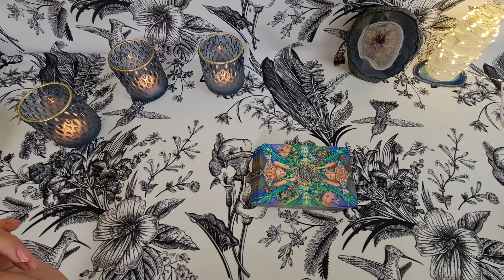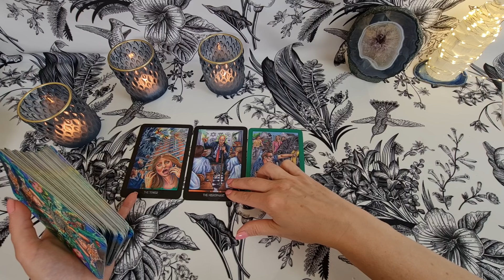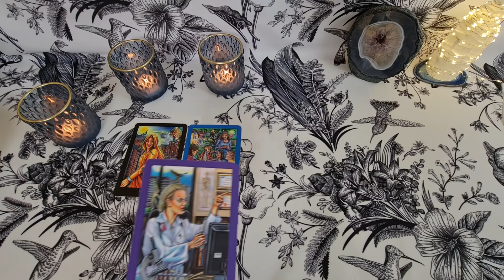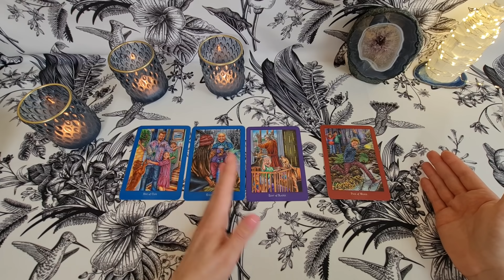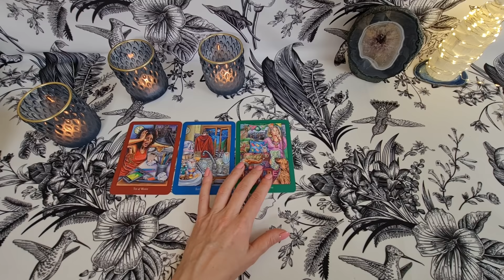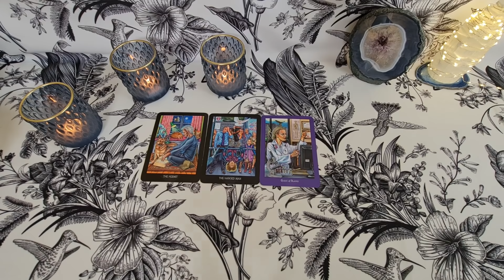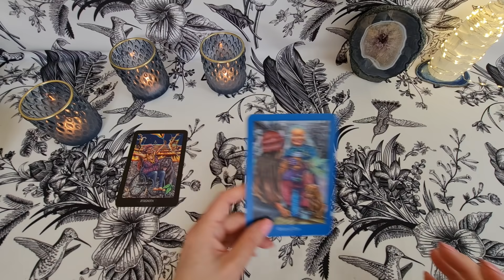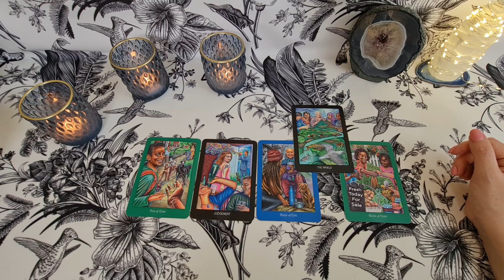6-12 wrzesień CZYTANIE TYGODNIOWE wszystkie znaki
♈ Baran 01:58
♉ Byk 07:12
♊ Bliźnięta 11:54
♋ Rak 15:10
♌ Lew 20:57
♍ Panna 24:23
♎ Waga 28:06
♏ Skorpion 31:22
♐ Strzelec 36:23
♑ Koziorożec 39:32
♒ Wodnik 43:14
♓ Ryby 47:15

Poniżej zostawiam kilka podstawowych informacji w zakresie konsultacji indywidualnych.

Istnieje możliwość wyboru talii, która zostanie użyta w czytaniu, z kilku proponowanych oraz uzupełnienia czytania tarotowego o przesłania z kamieni/kryształów lub heksagramów wyroczni I CING.

Czytanie przesyłam w formie filmu prywatnego. Czas oczekiwania na film wynosi zazwyczaj 5/6 dni oraz 12H-24H w przypadku ekspresu.
Czas trwania filmu zależy od zagadnienia i wynosi tyle ile jest potrzebne aby zgłębić temat czy dociec sedna sprawy.

Konsultacja indywidualna np miesięczna, kwartalna, półroczna, roczna, zawodowa, romantyczna: 120 do 200 zł.
Rozkłady dotyczące kwestii karmicznych (związki, obciążenia, przyczyny problemów etc), rozpoznanie/potwierdzenie sytuacji karmicznej (podpowiedź jej rozwiązania), tarotowy portret psychologiczny, karmiczny, własnego cienia: 250 zł.

Do usłyszenia🙂